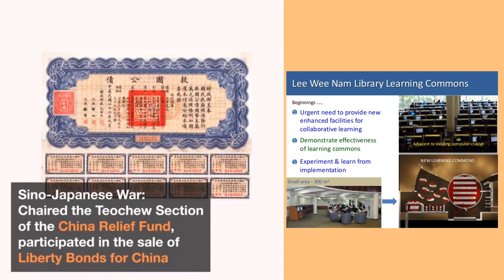Teochew Hero Lee Wee Nam (潮州英雄 - 李伟南)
A man who went through Japanese Occupation in Singapore, and contributed greatly to society.